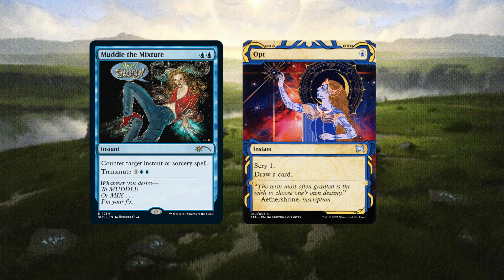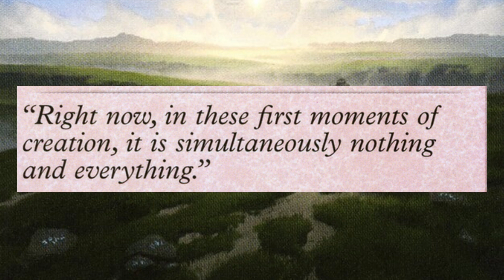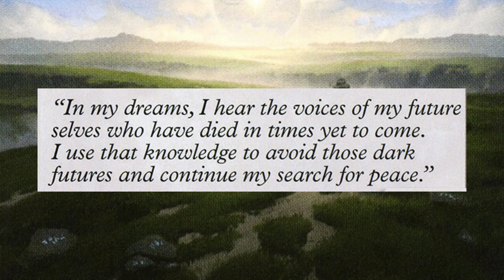Brownie Bite #6 - Mono White and the Philosophy of Time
Pauper Commander (PDH) is a commons-only format similar to EDH, but every card in the 99 has to have been printed at the common rarity, and your commander can be any uncommon creature in the game!

or search "The PDH Pod" in your podcast app of choice.